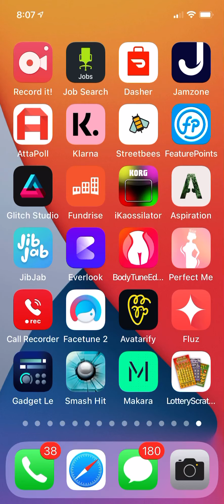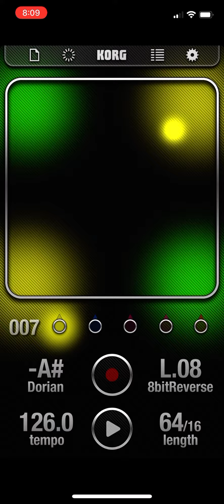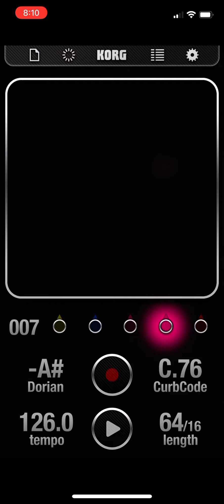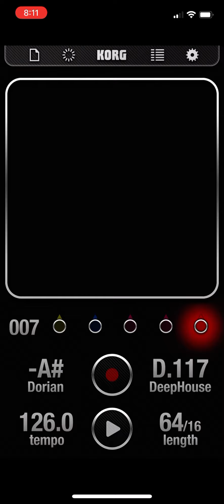Korg kaosilator for iPhone and iPad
Download one me and for free right now on apple App Store I don't know if Android has a version of the korg kaosilator.
There's also a hardware korg kaosilator available in the pro audio section of your local guitar center, Sam ash, musician's friend or sometimes a family owned musical instrument store like Carlton's in winter haven Florida.
Hey! Try it using my code and you’ll get $5. PTKDVHZ